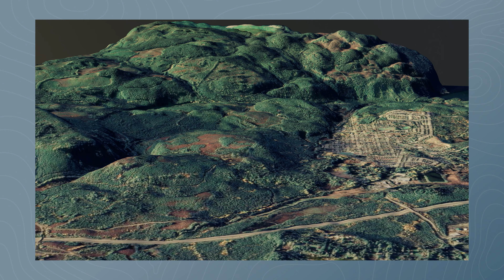Facing My Mountain Biking Fears (On A Very Easy Trail)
Join me in my average adventures as an average gal. This week I take on Crafty Butcher, a famous blue mountain bike trail in the Cumberland Forest. Will I succeed? Will I fall and cry? Find out!